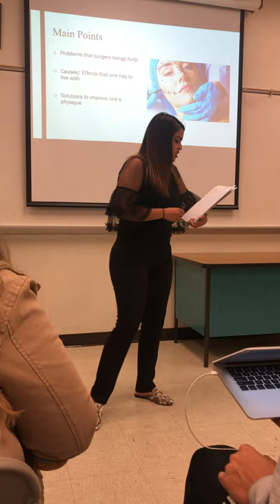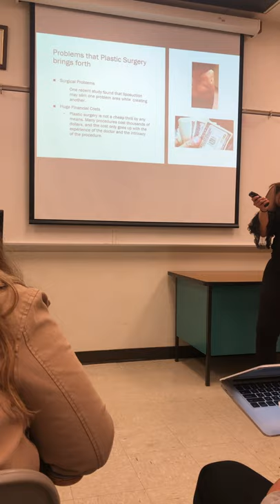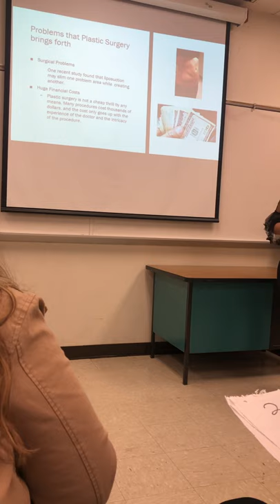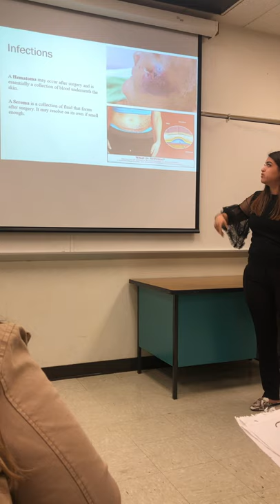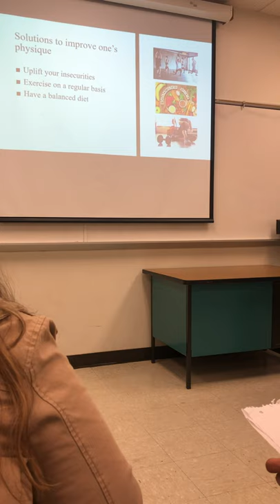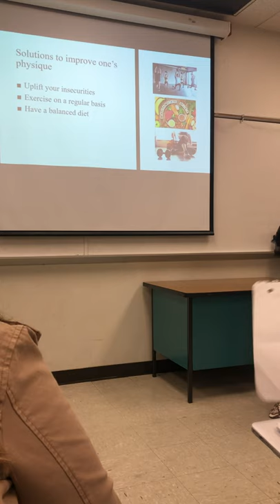Andrea Villicana Plastic Surgery Speech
COMM 1311-03 Fall 2019